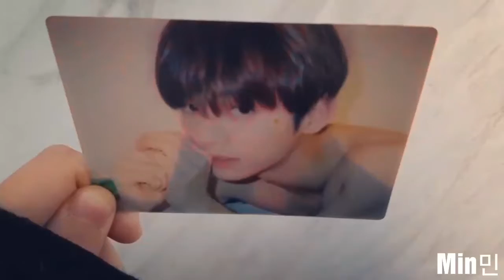BTOB 비투비 leeminhyuk 李旼赫 이민혁 HUTAZONE2019 solo 20190123